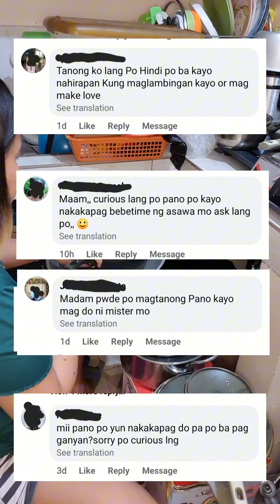Life with a Colostomy | Paano na ang Loving loving namin ni Daddy kung nakalabas na ang Bituka? 😅😂